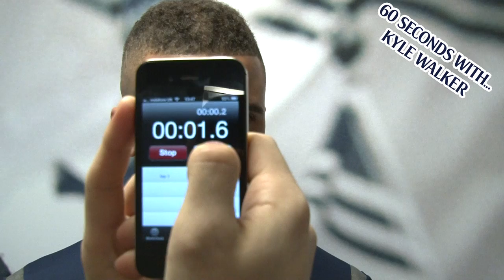Kyle Walker's 60 Seconds - Fulham Away and Looking Ahead to Panathinaikos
Kyle Walker's 60 Seconds is back with an insight into the the teams win against Fulham away, Sandro's shocking fashion sense and the expectations of the squad in the Europa League.